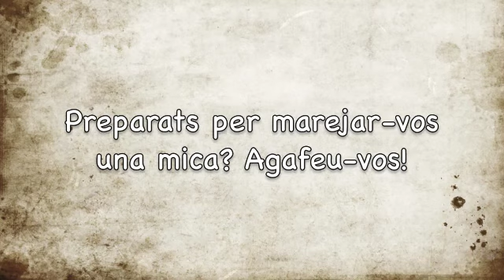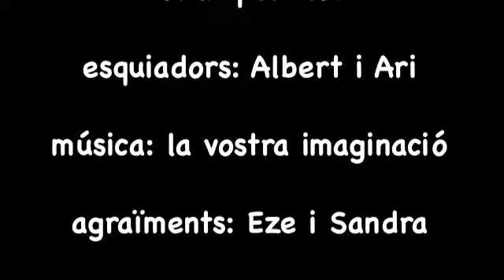Port d'Incles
primera prova amb la gopro